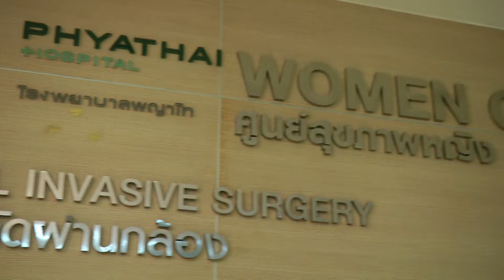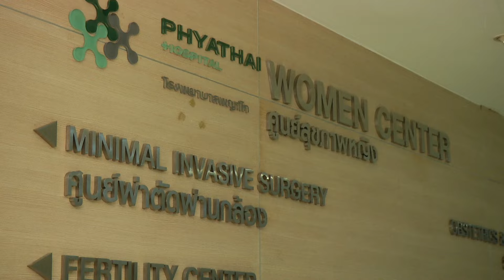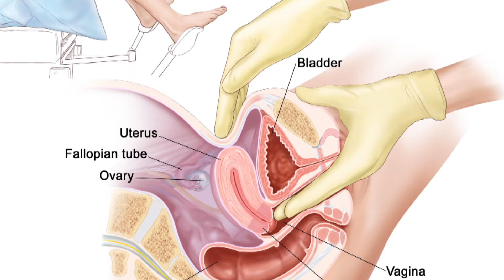ภาษาอังกฤษติดล้อTape 35 at Phyathai Hospital 1